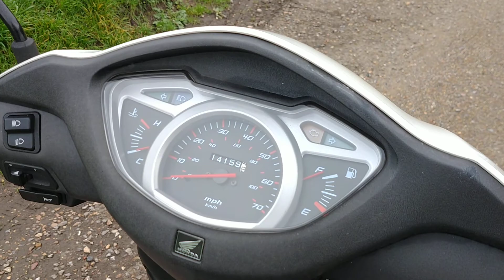2009 HONDA NHX 110 WH-8 LEAD, ULEZ COMPLIANT, MOT SEPT'2020, JUST SERVICED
2009 Honda 110 Lead. This has just come to us direct from Honda main dealership in part exchange. A nice clean example, low miles for year, excellent running order. Viewing by appointment only as not all our stock is on site due to space. All paperwork present & correct. Experian HPi Autocheck report included in sale. Debit & credit cards excepted (CHIP & PIN ONLY). Delivery from £49. Part exchange welcome.